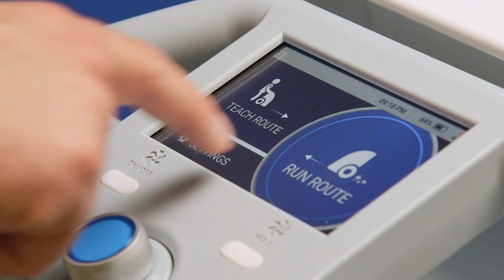Whiz autonomous vacuum sweeper by SoftBank Robotics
Commercial cleaning continues to be plagued by workforce shortages, inconsistent cleans, and high costs. Whiz, an autonomous vacuum sweeper, addresses these problems using teach-and-repeat mapping and responsive navigation to augment the human workforce and remove a simple yet massive daily undertaking, vacuuming, from a commercial cleaning team’s task list.